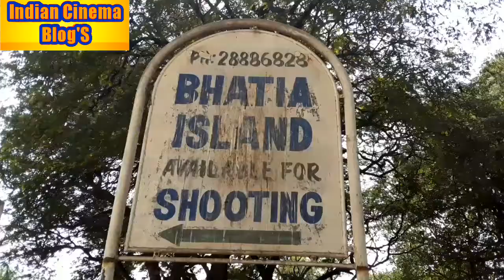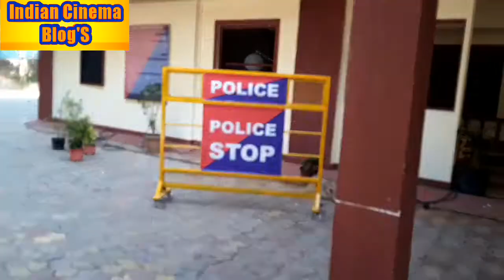Crime_Patrol_Set Jail Investigation Room Police Station Of Crime Patrol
Crime Patrol Live Shooting Location
Police Station
Investigation Room
Bedroom
Haal
Kitchen
Hospital
Lodge
Restaurant
Crime Patrol Shop Location
Copyright By Indian Cinema Blog'S